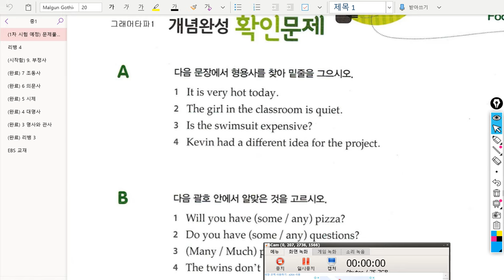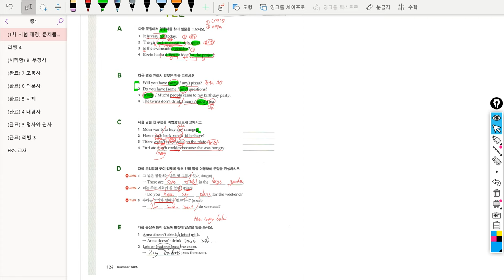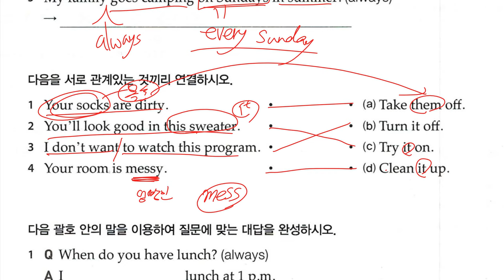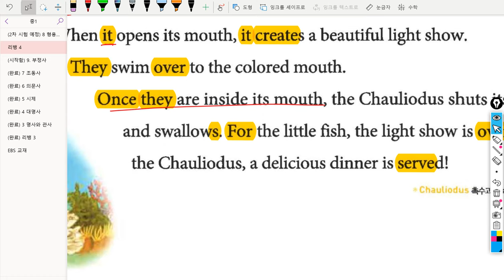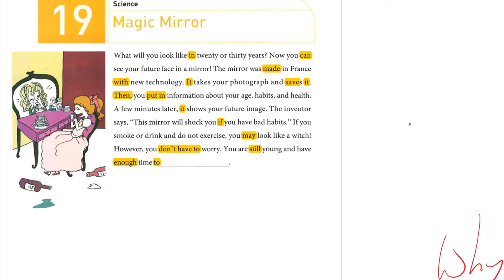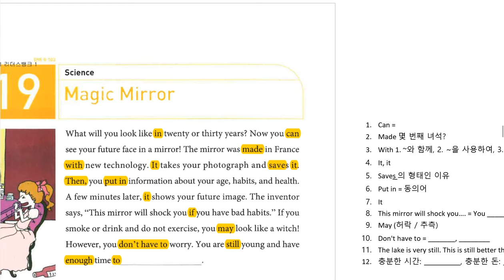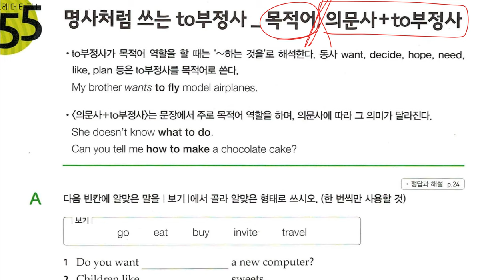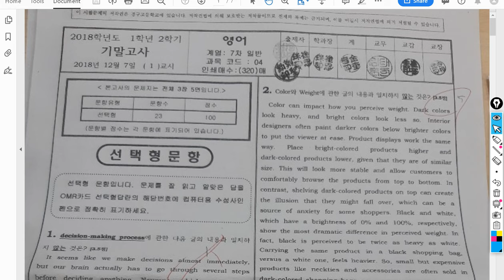중1 2018년12월13일